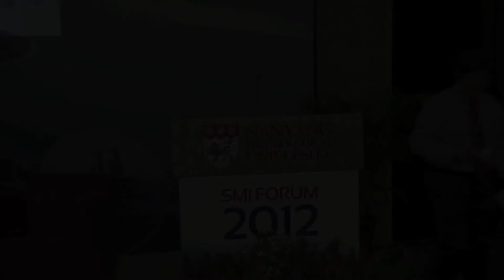[SMI Forum 2012] Keynote Speech - Offshore Sector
Offshore Sector Keynote Speech delivered by Mr Chow Yew Yuen, Chief Operating Officer of Keppel Offshore & Marine.

29 November 2012
Nanyang Executive Centre, NTU, Singapore
SMI Forum 2012